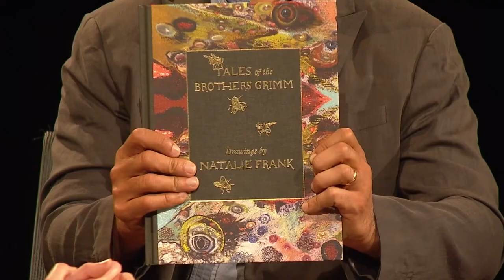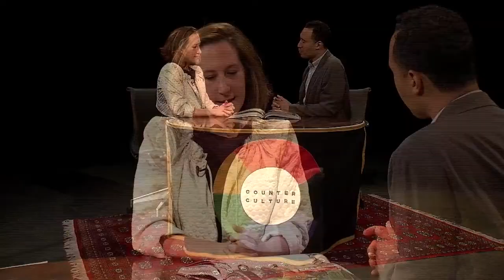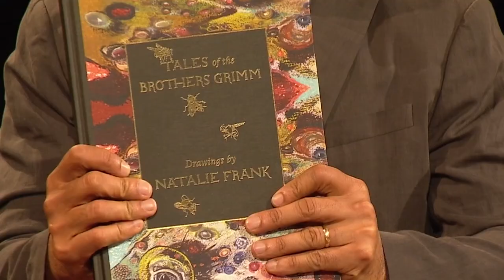COUNTERCULTURE with Kweli Washington featuring artist, Natalie Frank